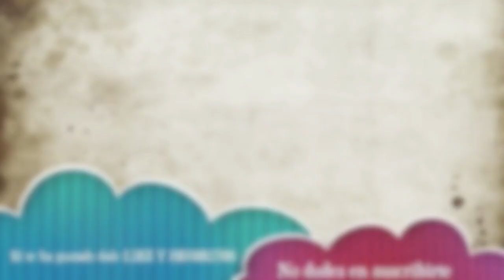Tokyo Jungle - Humano - Ya no son el mejor amigo del hombre (2)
Tokyo Jungle - Ya no son el mejor amigo del hombre